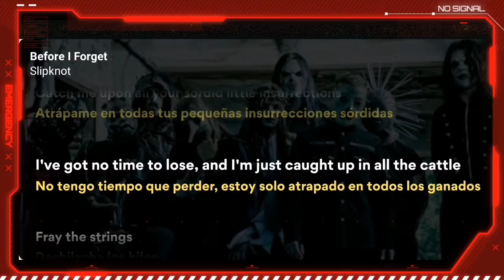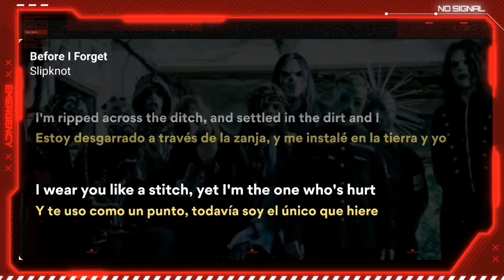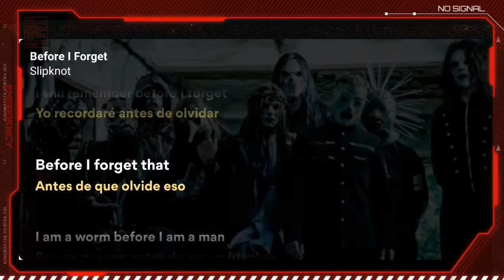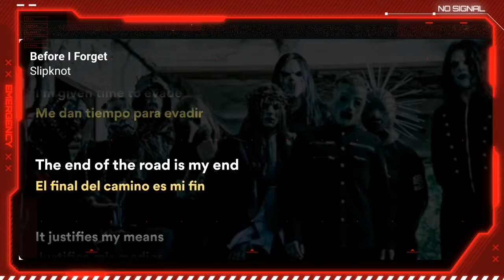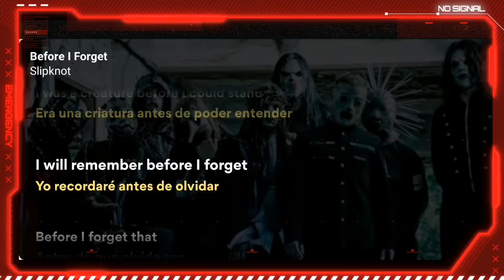Slipknot - Before I Forget